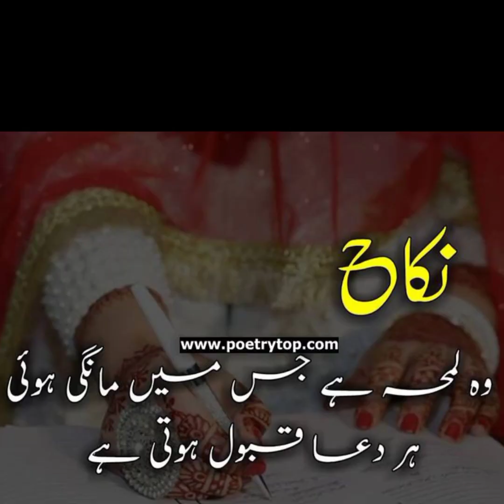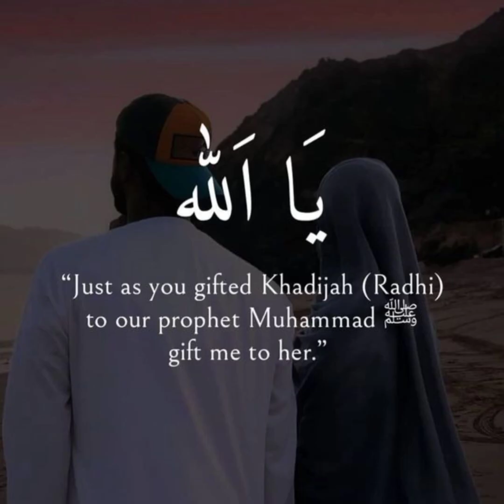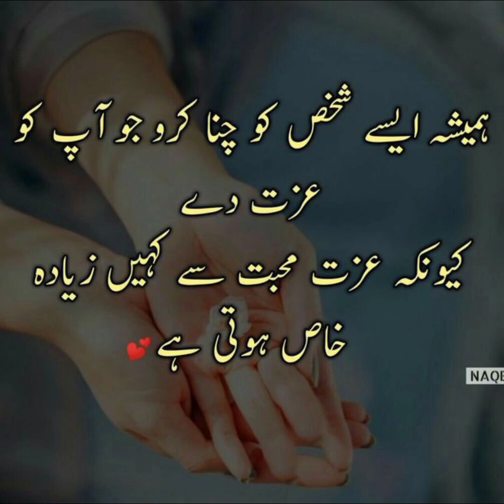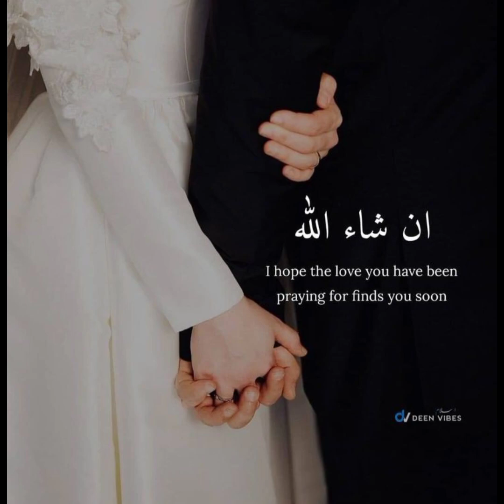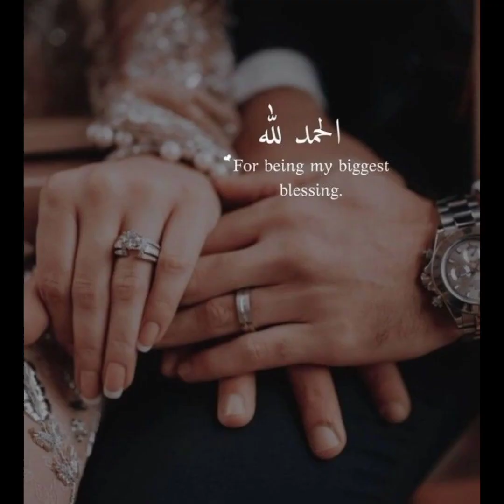Islamic nikah quotes &poetry|Muslims couples poetry |Nikah washes for dpz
This video about Islamic quote's,nikah wishes & Islamic couples poetry